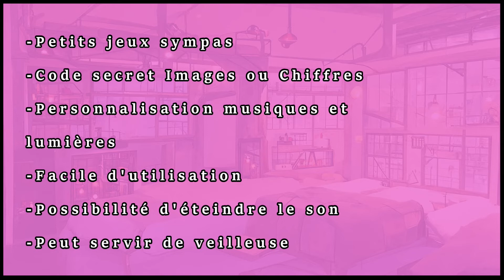Test Boite à Bijoux Kidisecrets Vtech en 4min (fr) 🧸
👍 Boite à Bijoux Kidisecrets (Bleue)
👍 Boite à Bijoux Kidisecrets (Rose)
Si tu cliques (et achètes) là 👆 sur ces liens, ça te coûte rien mais je serais rétribuée par Amazon! Merci de ton soutien😊

N'hésitez pas à poser des questions et à liker la vidéo si elle vous plaît (les retours sont toujours agréables à recevoir)!

00:00 Introduction
00:11 outboxing
00:58 Utilisation
04:15 Points négatifs et positifs